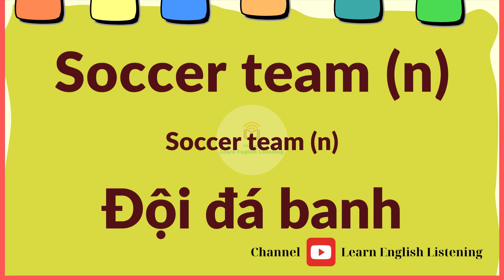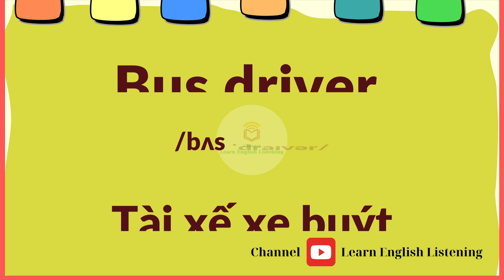English vocabulary, very necessary in everyday life, practice listening, speaking, reading writing